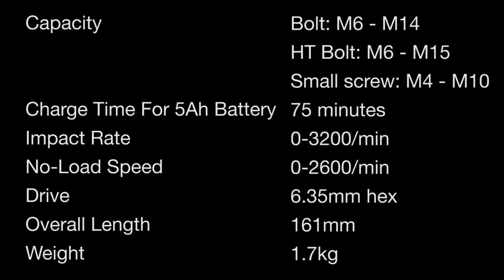Hitachi WH18DSDL 18-Volt Cordless Lithium-Ion Impact Driver Review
Price and link to buy

Description:
Covered by Hitachi's Lifetime Lithium Ion tool warranty and 2-year Lithium Ion battery warranty
Powered by Lithium Ion slide-type battery technology for fade free power, less weight and 3x the total battery life of traditional batteries
Industrial grade 2-piece motor with up to 1,510 in-lbs of torque to handle the toughest jobs
1/4" Hex quick-change chuck for quick and easy bit replacement
Two-step power switch to alternate between full power and power saving modes
Metal belt hook keeps the tool close at hand
Bright LED light for increased visibility in enclosed work spaces
Externally accessible carbon brush for quick and easy maintenance
Lightweight at only 3.7 lbs